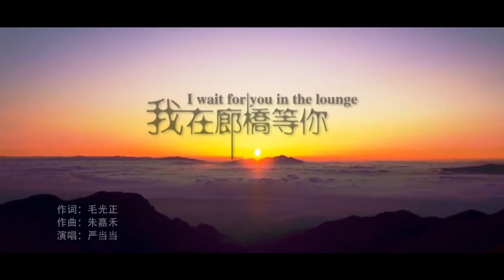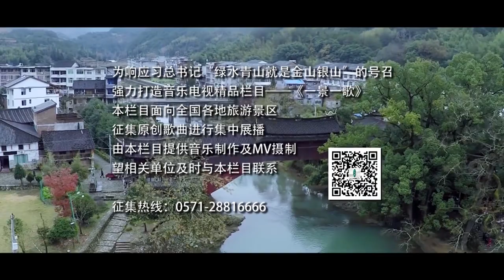With the melodious singing, we walked into the hometown of covered bridges in China - Taishun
With the melodious singing, we walked into the hometown of covered bridges in China - Taishun County, Zhejiang Province